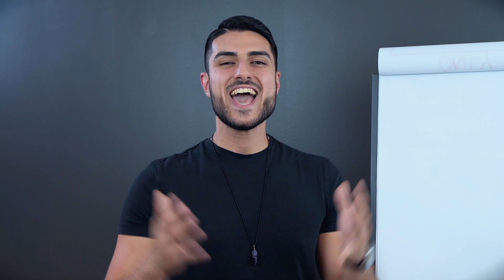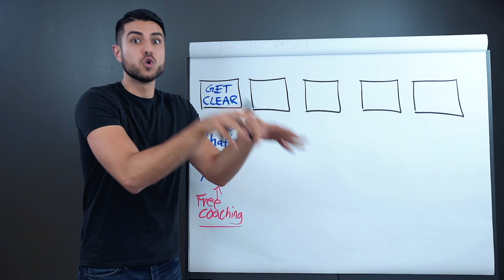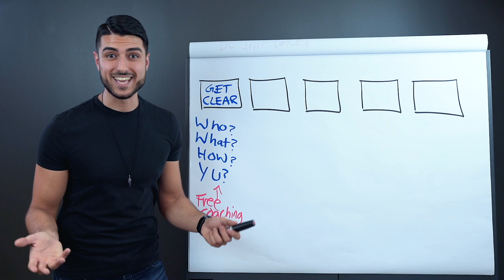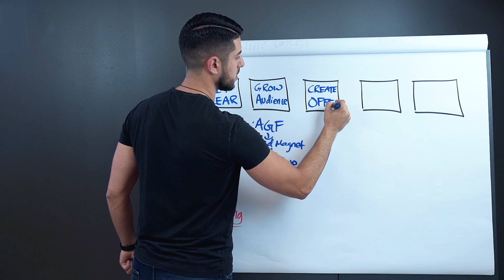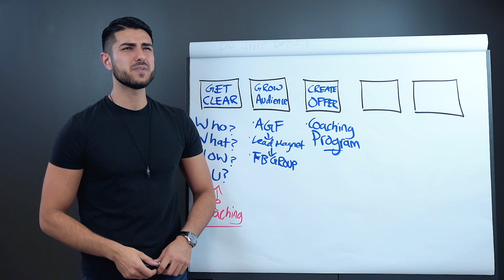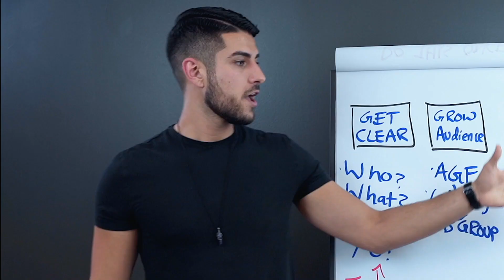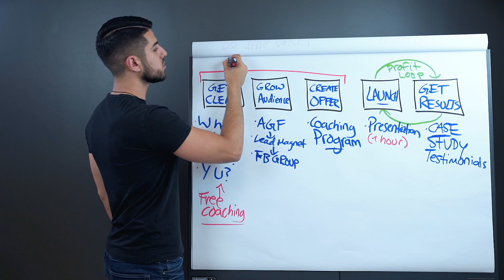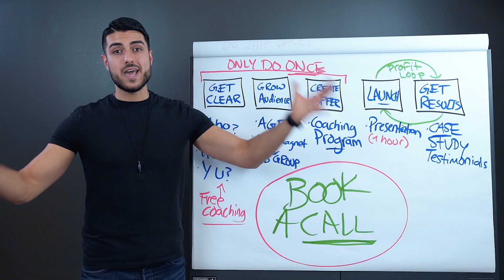How To Start And Grow A High-Ticket Online Coaching Business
Need help growing your coaching business? Book A free strategy call with my office:

FREE TRAINING: How I Scaled My High-Ticket Coaching Business With One 60-Minute Presentation

🔥Want Free Coaching From Me Personally? Submit any questions you have and I'll answer them live on my ClearTalk Show